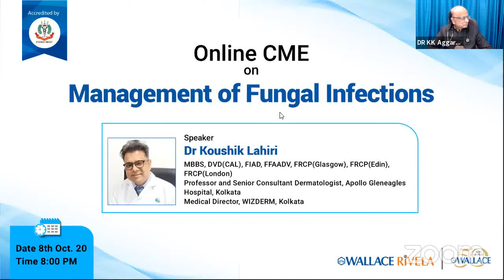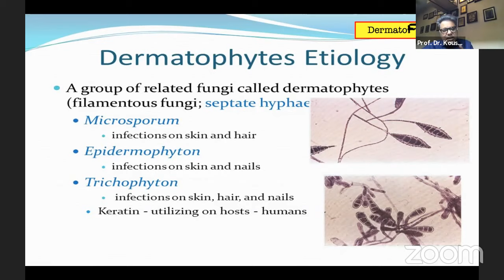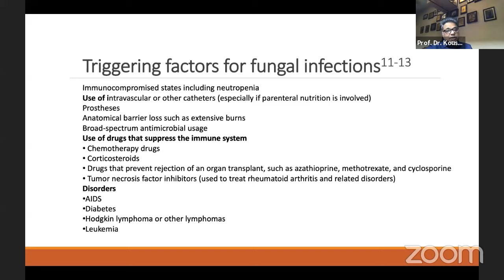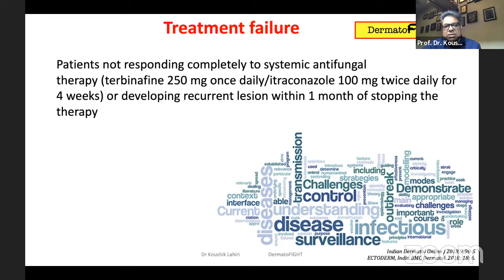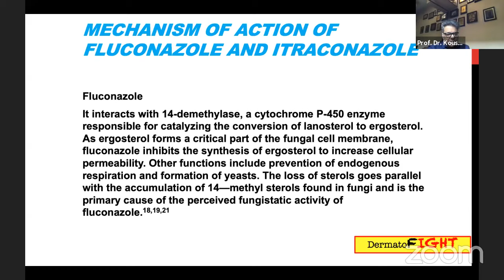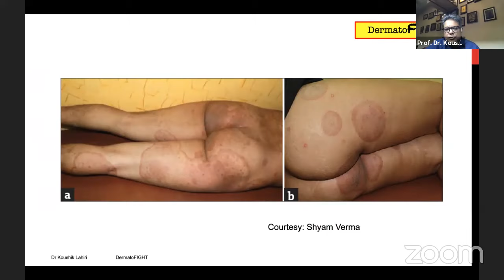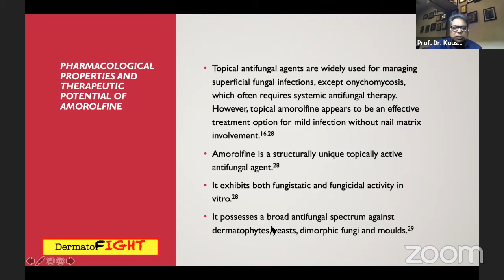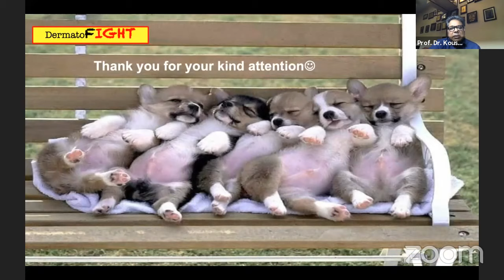Management of Fungal Infections